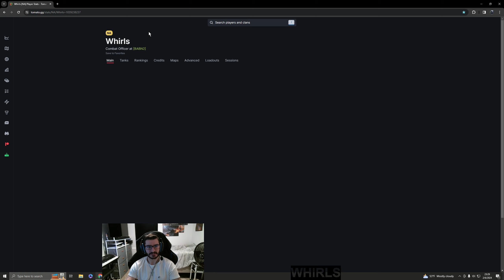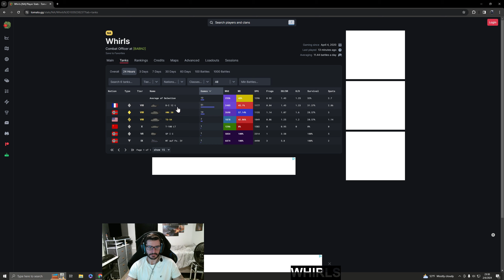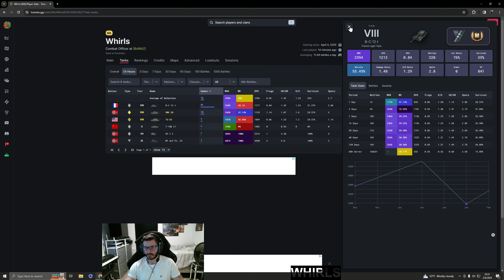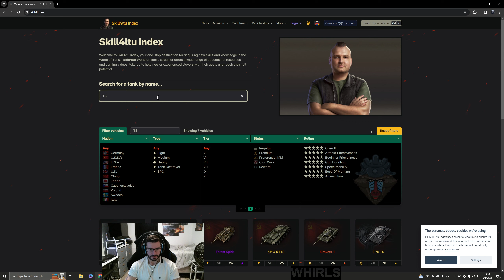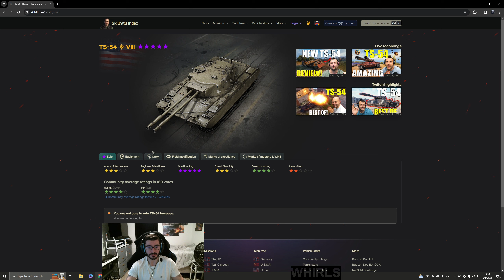TS-54 Session | World of Tanks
21:29 - We hit the dead tank’s gun, that's what it was...

Whirls (NA Server) - Helping you to be more comfortable in your LTs.

Every thumbs up means the video is more likely to be recommended and I only make these videos to help others out!

Equipment setups are shown at the end of the video if you do not hear me announce my equipment during the battle.

Current PC Specs:
GPU: RTX 3070Ti
CPU: I5 10600K
Display: 1440p @ 144Hz